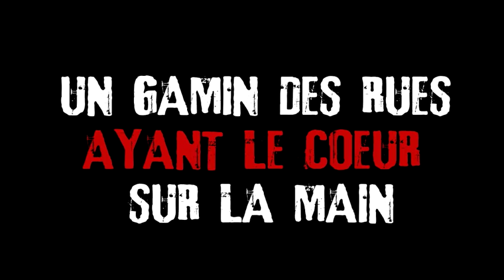Prisonnier Riku - La bande annonce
Dix ans déjà qu'une météorite s'est écrasée sur Tokyo, séparant la mégalopole en deux : d'un côté, une ville réservée aux riches, de l'autre, un terrible bidonville, véritable zone sinistrée et de non-droit. C'est là que vit le jeune Riku. Malgré un quotidien difficile, il prend la vie comme elle vient, aux côtés de son "papy". Mais quand ce dernier est assassiné, car il voulait révéler au peuple les magouilles et trafics des grandes institutions, le quotidien du pauvre Riku bascule... en enfer !! Accusé d'un meurtre qu'il n'a pas commis, on l'envoie dans une prison de haute sécurité, aux côtés de terribles gangsters et autres chefs de gang. Il y devient très vite la tête de turc de ses co-détenus. Et pourtant... grâce à sa rage, à son envie de survivre, mais surtout celle de venger son grand-père en dévoilant au monde la réalité du système, il devra trouver en lui la force pour faire sa place au sein de la prison... et peut-être même de s'en évader ?